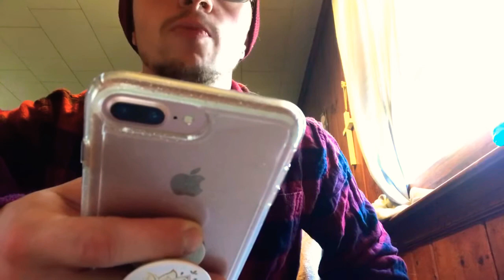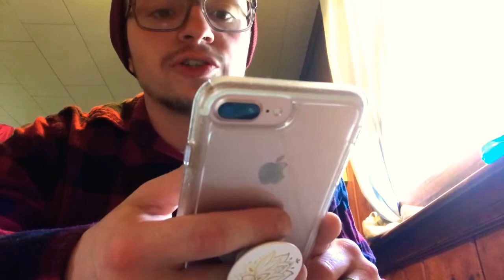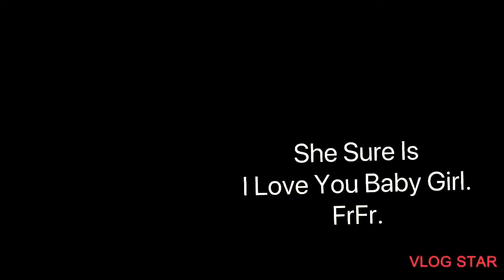- Connecticut Valley Hospital •EXPLORATION, ETC• Part 1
Half Abandoned/ Half Haunted - Fully In Use Psychiatric Hospital!? - YESSIR!
Y’allz Heard it Hear Folks.
Cheers & As Always;
-Chow!